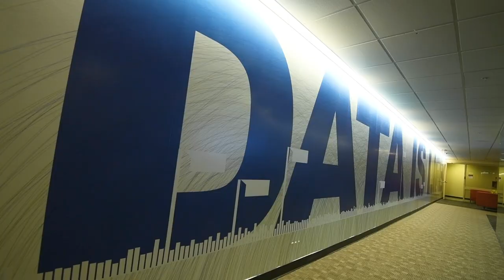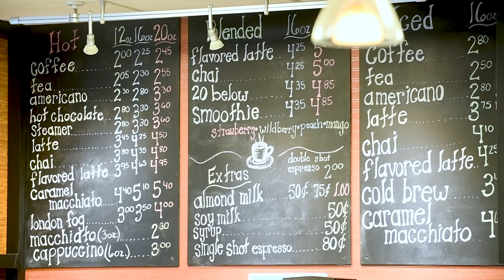Wright State University Raj Soin College of Business